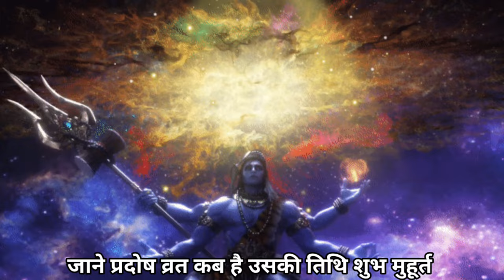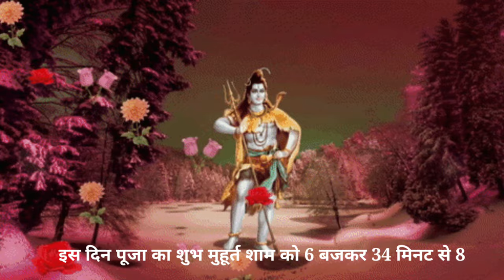प्रदोष व्रत कब है/march pradosh vrat 2024/मार्च का आखिरी प्रदोष कब है/pradosh vrat kab hai 2024